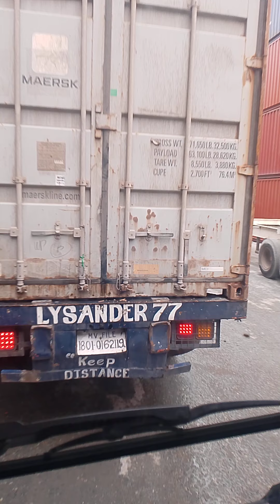sauli tayo Ng empty contener mga idol